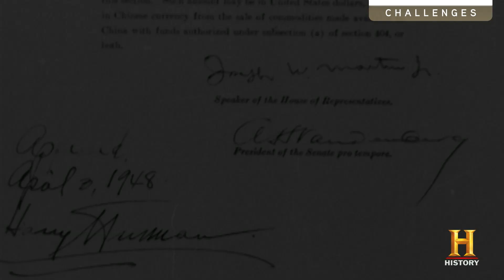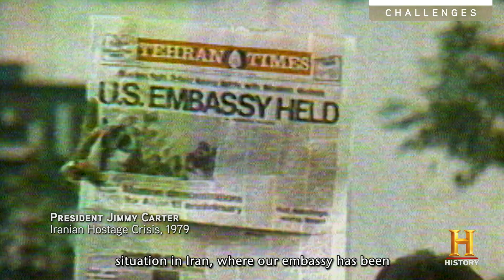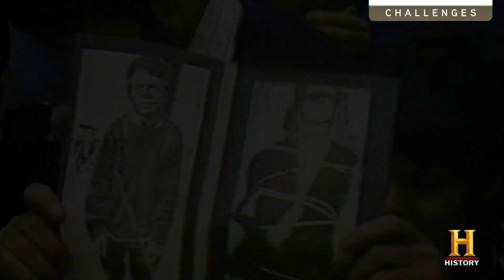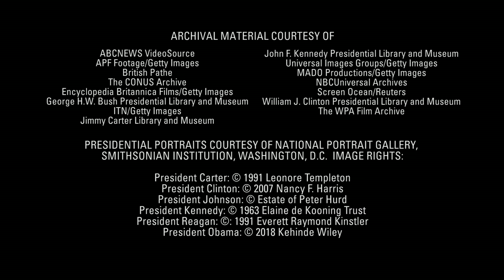America's Presidents: Challenges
Video from the "America's Presidents" exhibition at the Smithsonian National Portrait Gallery.